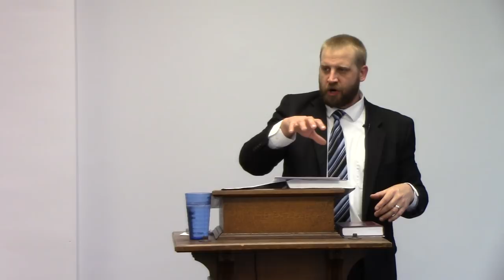Church Splits from Sowers of Discord